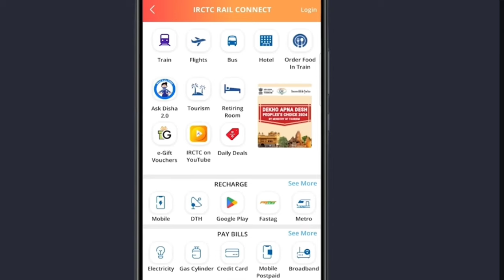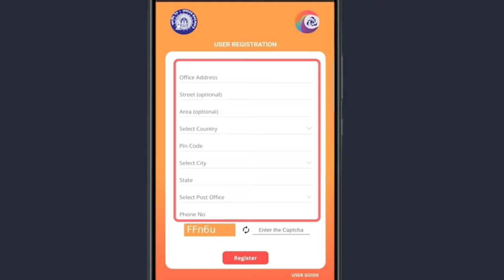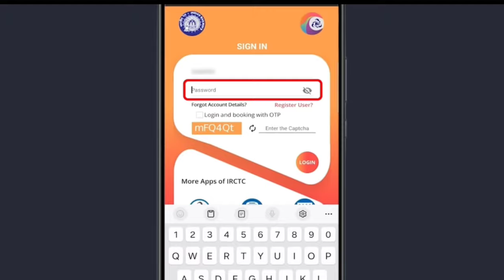IRCTC account in telugu | How to create irctc account | irctc user id telugu 2025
This Video is about IRCTC account in telugu ! as you all know on irctc app the process is change for making a new account on it so in this video i will show you full guide step by step Whether you're planning your first trip on Indian Railways or just need help with the registration process, this step-by-step video guide will make creating your account easy and hassle-free. We’ll walk you through every part of the sign-up process, from navigating to the IRCTC website to filling out your details correctly.

irctc account telugu
irctc new account telugu 2025
how to make irctc account on mobile
irctc new account 2025 telugu